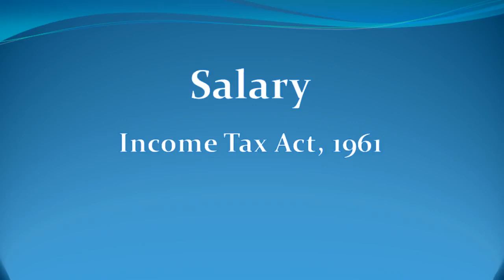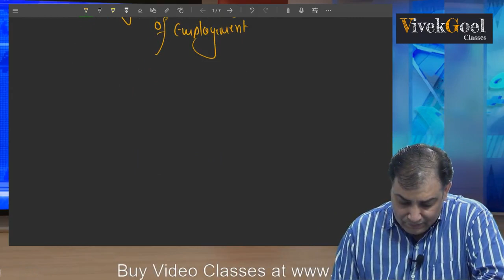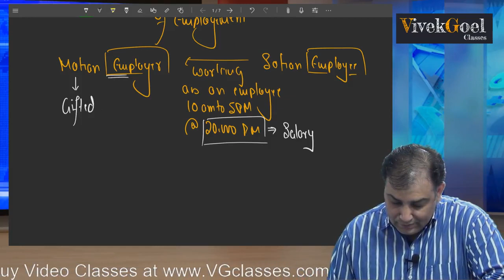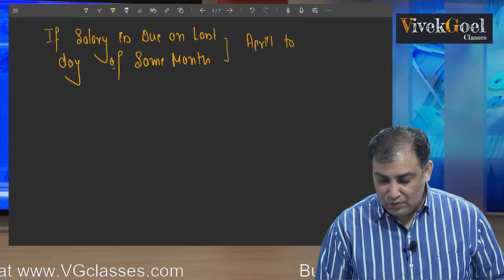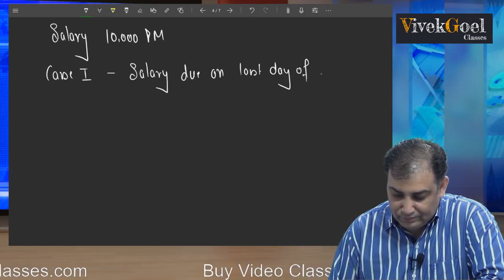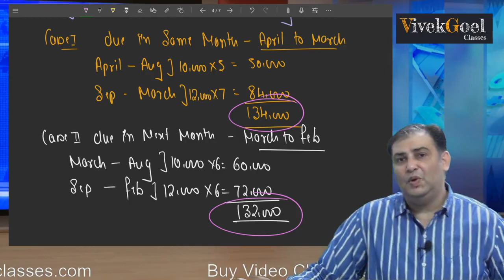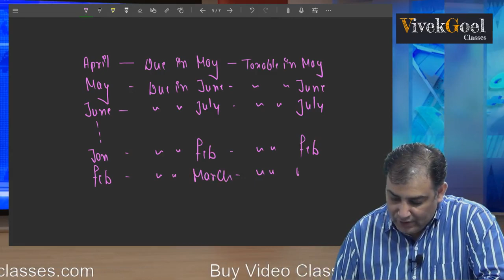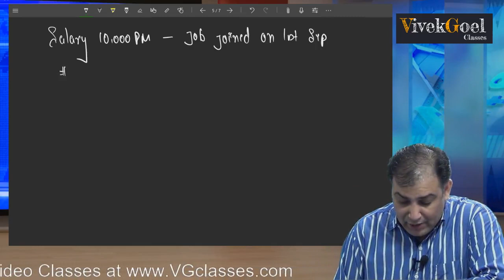Salary Part 1 AY 2019-20 by CA Vivek Goel for CS Executive, CA Inter & CMA Inter Students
This video is a part of 24 Days 24 Lectures series. In this series we are covering Salary & Income from House Property chapters comprehensively. These lectures are recorded for AY 2019-20 & equally applicable for CS, CA, CMA students.

Income Tax Lectures
CS Executive Tax Lectures
CA Inter Taxation Lectures
CMA Inter Direct Tax
basis of charges of salary